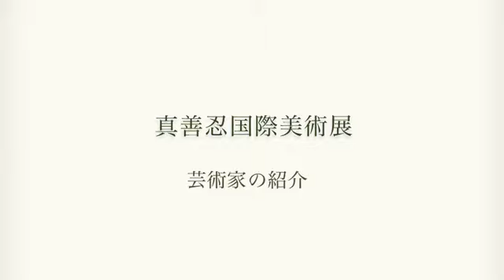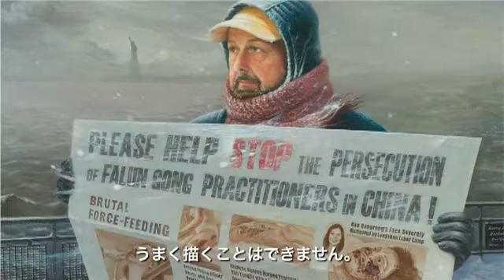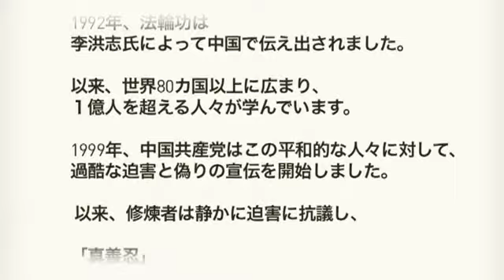真善忍国際美術展芸術家の紹介（日本語字幕）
「真・善・忍」国際美術展は２００４年以来、日本をはじめ米国・イギリス・フランス・台湾など世界４０数カ国で２００回以上開催されました。

　本美術展は、「真・善・忍」の理念に基づく平和への願い、宇宙と生命の調和、正統文化への回帰をテーマとしています。

　作品は、恐怖や苦痛、苦しみに遭遇しても、至高の忍耐で逆境に打ち勝つ―　そうした画家達の気高い精神を、伝統的で正統な写実技法を用いて、油彩や彫刻などで表現しています。

　●ニューヨークで最多の入場者数を記録
　●「芸術と人生の答えを見つけた」（来場者より）

　■日時・会場

　‹広島›５月１９日（土）～６月１日（金）１０：００－１８：００
　旧日本銀行広島支店（広電宇品線「袋町」徒歩1分）

‹東広島›６月５日（火）～１０日（日）　１０：００－１８：００
　東広島市民ギャラリー（フジグラン東広島2階）

　０８２−４２４−１５１５（伊賀）　０８０－５０４２－１７７９（海田）

　■入場無料

　　共催：新唐人テレビ/ 大紀元時報 / 希望の声ラジオ
　　後援：広島市、広島市教育委員会 / 財団法人 広島市未来都市創造財団